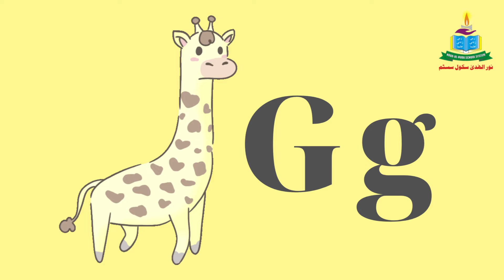ABC Alphabet | A For Apple | ABC Learning For Kids | ABC Alphabet With Sounds | Preshool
Welcome to our fun and educational ABC learning video for kids! 🎉 In this video, children will learn the alphabet with engaging sounds and vibrant animations. Each letter is introduced with a familiar word, like "A for Apple," to help preschoolers and toddlers connect letters with everyday objects.

What you'll find in this video:

🎵 Catchy ABC songs to sing along
📚 Clear pronunciation of each letter
🍏 Fun words associated with each letter
🎨 Bright and colorful visuals to keep your little ones engaged
Perfect for preschool and early learning, this video will help your child master the ABCs in an enjoyable and interactive way. Join us on this exciting journey of learning and discovery!